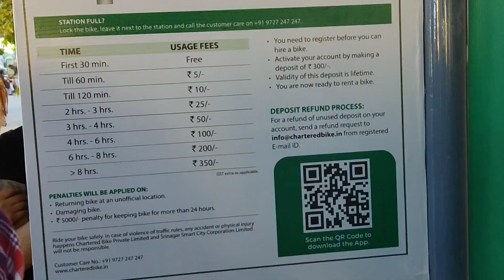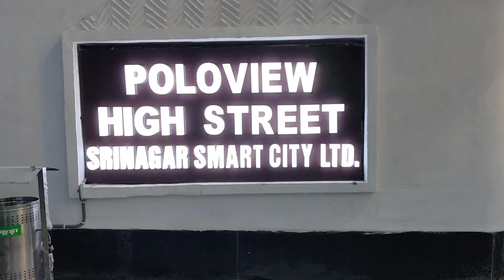Inauguration Of Polo View Market | Opens For People Now | Smart City Project Srinagar.